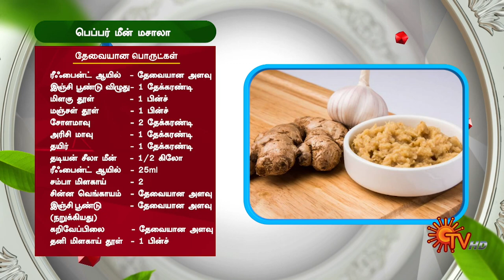Suvaiyana Pepper Fish Masala ready! | Super Samayal | Best Moments |Sun TV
In this mouthwatering episode of Super Samayal, the secret recipe to the delectable Pepper Fish Masala is unveiled, leaving viewers eager to try the flavorful dish at home.